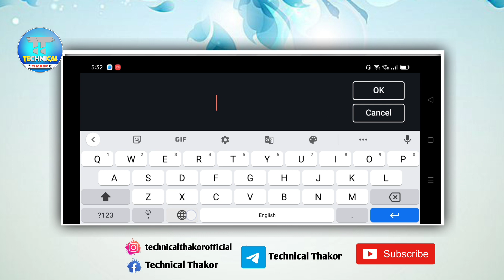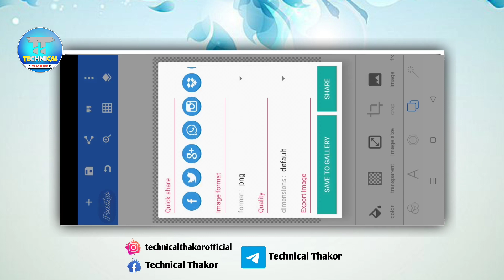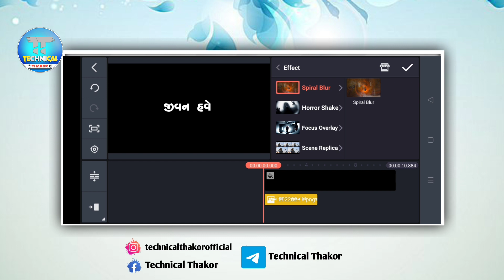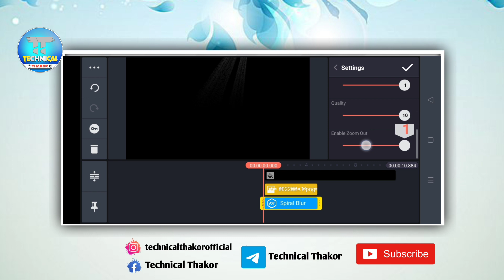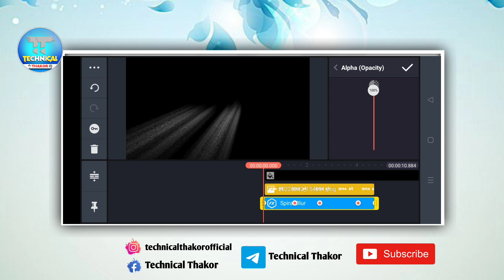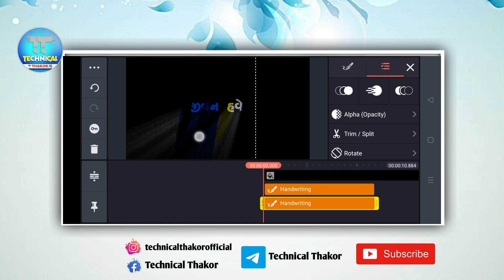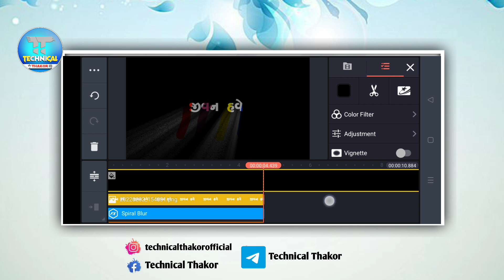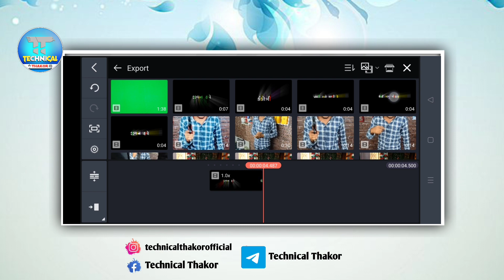Kinemaster નવો Text ઇફેક્ટ 2022 Technical Thakor New Trending Status Tutorial Gujarati